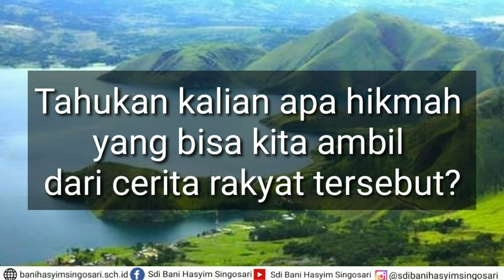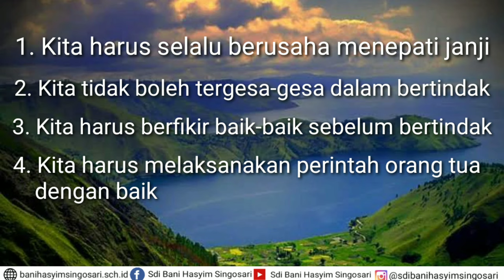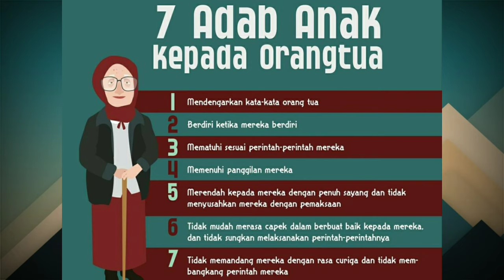Cerita Rakyat Danau Toba dan Adab Terhadap Orang Tua